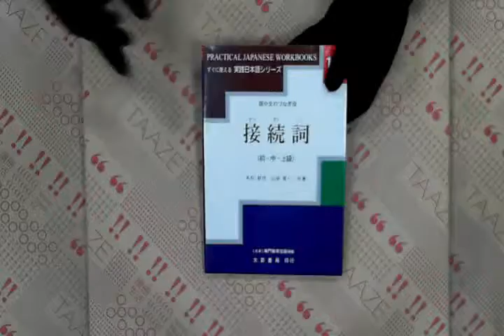TAAZE｜接續詞（初．中．上級） 二手書書況 9578279086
TAAZE｜讀冊生活網路書店「接續詞（初．中．上級）」，找二手書請至